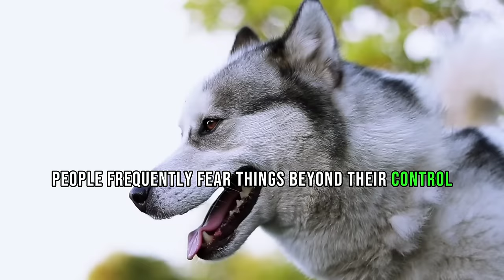Sigma Female Power of Silence: How Sigma Female Intimidate People without saying a word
we all know women who fit the description of sigma's are extremely rare, as it may appear to be, some people may say, these set of women do not exist at all, while others may go ahead to confirm that, the only existing sigma's are alfas trying to assume the sigma post, since a real sigma can be scares as a yeti. well, while none of the above allegations are completely true, stats have proving that the top 1% of women that are happily married, good in their jobs,  traditional and overall welcoming, all have sigma personalities. the video linked in the description can best explain  what i mean, don't forget to check it out. although quiet and simple at first glance, there are some things that these women naturally do that make people feel afraid. in this video we will discuss seven unintentional ways Sigma females intimidate people, I call it, undercover bullying.